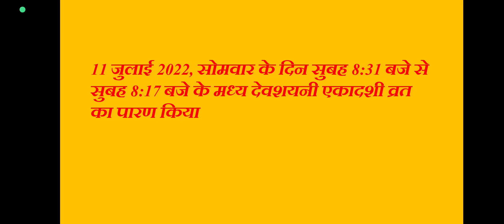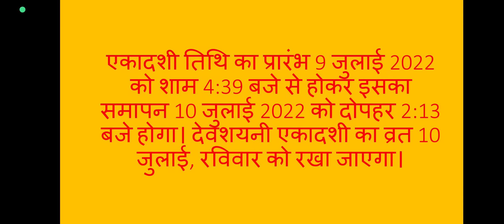सावधान 4 माह के लिए सो रहे हैं नारायण भूल कर ना कर बैठे यह काम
ekadashi vrat
 इस वीडियो में आप जून महीने में पढ़ने वाली योगिनी एकादशी के व्रत व्रत के बारे में जानेंगे
 धन्यवाद